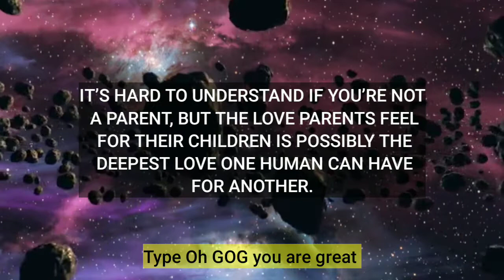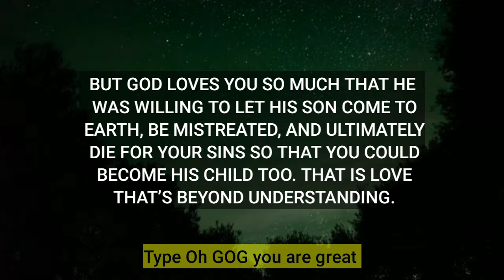You are the GODS child 😇😍 | Don't worry God is protecting you 😇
God is here to adopt you today
Stop 🚫  urgent message 💌from god | God says to you to open this 😇
God is trying to say you something 😍 please listen💌 to what God is saying to you 😍

Godsend this message💌 to you, not by accident 👉 please read this is for you

🦋You are not reading this by Mistake 💥This Is Your Confirmation 😍 !! DO NOT IGNORE IT! 🔥

😍Jesus Christ message for you today | Jesus wants your full surrender | claim this 💌

A letter from Jesus for you 😇🙏 see it now 😍😍

God sends this message to you for a big reason 😇 Tell your problem you have a big god

📞 This message is trying to reach you 😍 Please listen god says to you

God is trying to reach you
God says please listen to me
God is crying to attend to this tonight
God is requesting for your 2 minutes
God says please listen to me its urgent for you
God says I am said for you
God is requesting you to watch this
God says you are doing a big mistake
God is crying to reach you he wants you to see this God says do you have one minute
God sends you the short video
God is seriously trying to reach you
God says have a big surprise
God says start celebrating
God message will make you cry
God says who will read this message will receive this
God sends this message to you for a big reason
If you read this message you will receive this
This god message is urgent for you
God says you are my strong child
God says I am your father
Universe message
God is finding someone to give a secret message
Urgent god message for you don't miss this
Why this universe message came to you
God wants your 2 minutes
This message urgently trying to reach you
God has seriously sent this message
God messages